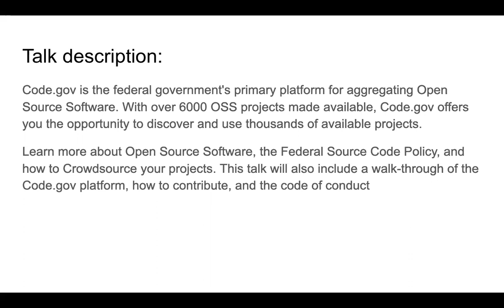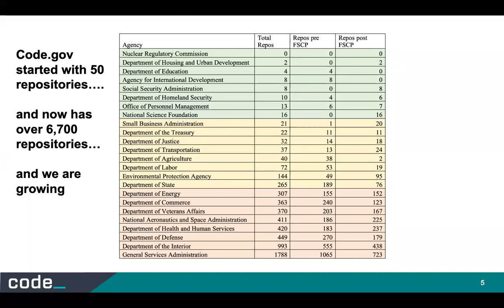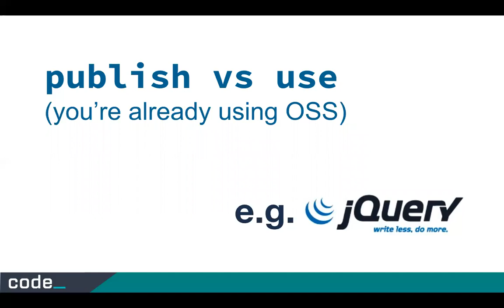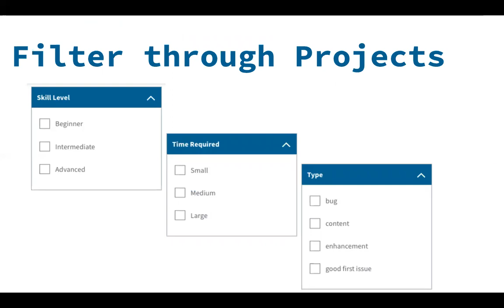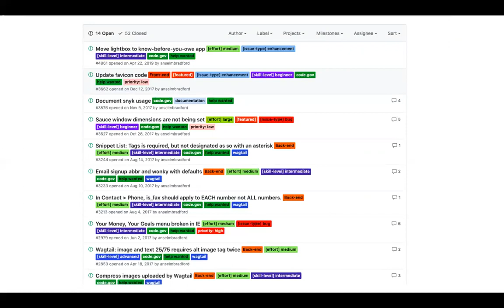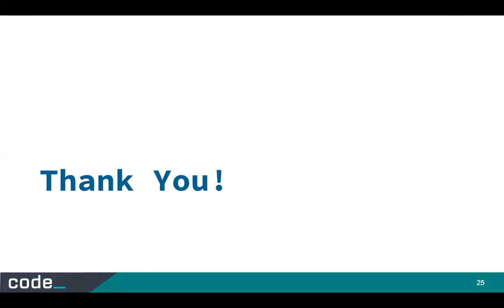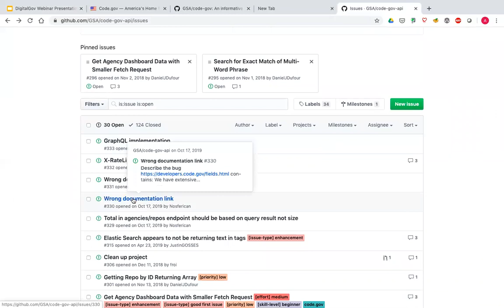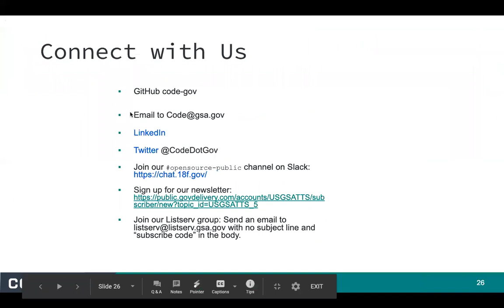Federal Crowdsourcing Webinar Series Episode 7: Crowdsourcing for Code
Find out how the Code.gov team, and every day contributors, are helping the U.S. government to expand its software inventory—and application—of open-source code as part of Code.gov’s Open Tasks initiative.